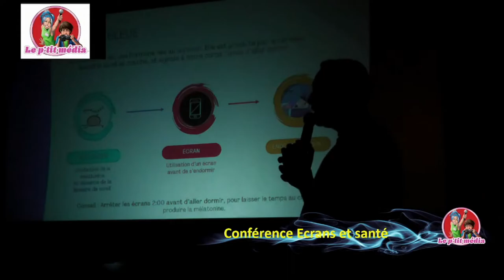Fourmies Games Day - 1er octobre